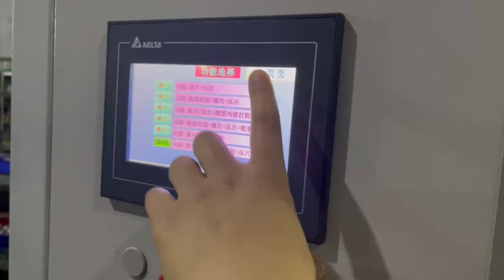WT5 Urządzenie do zawijania krawędzi tuby i wstawiania dna